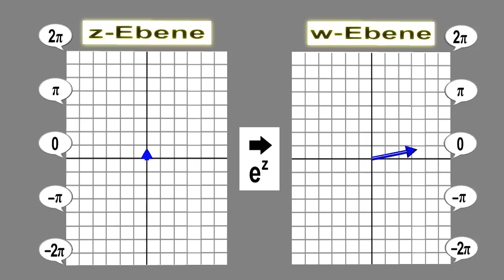Komplexe Funktionen ►exp(x+iy) ►Animation zum vorigen Video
Musik by youtube.